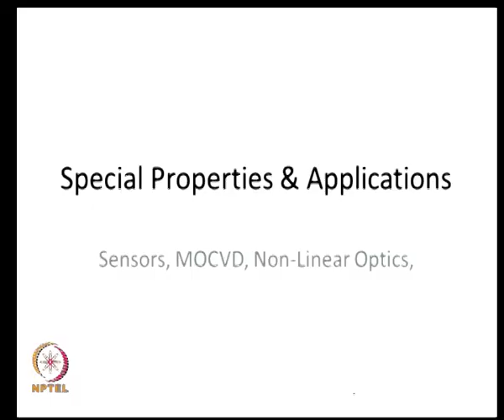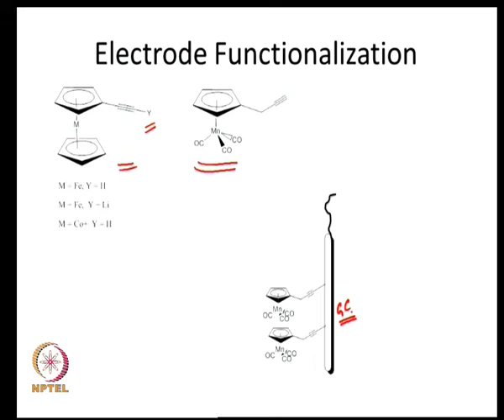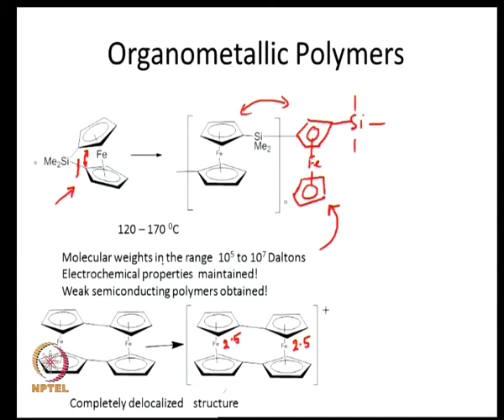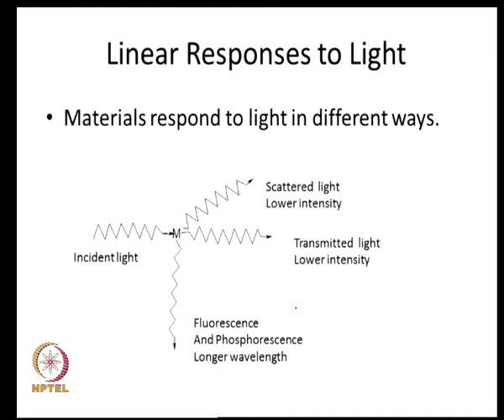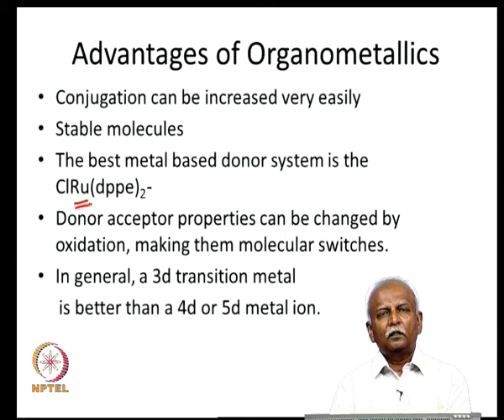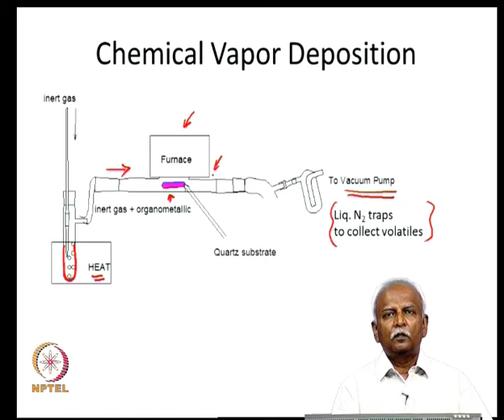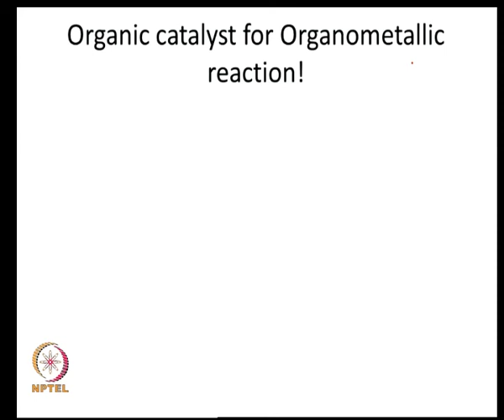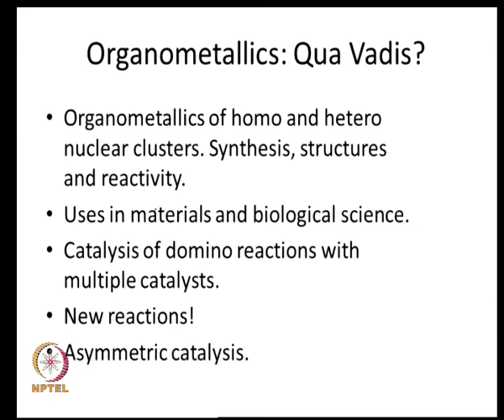Mod-09 Lec-40 Special Properties and Applications